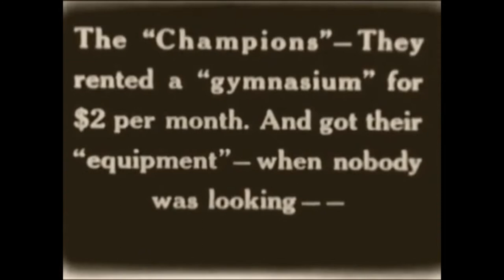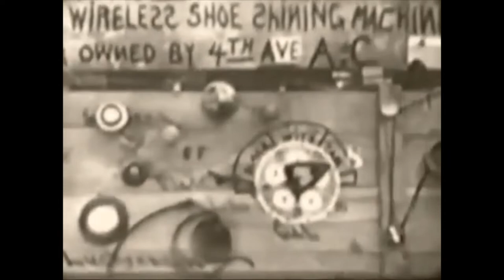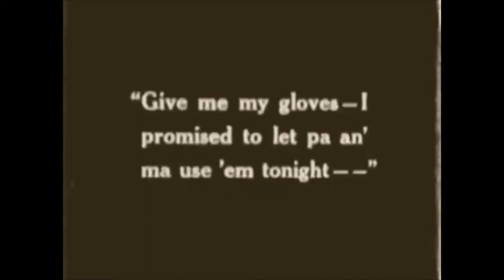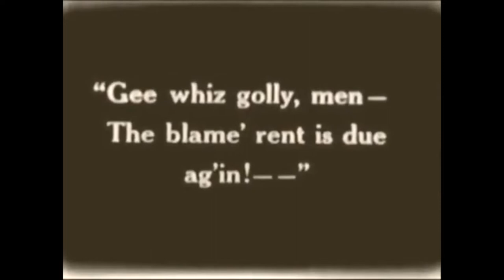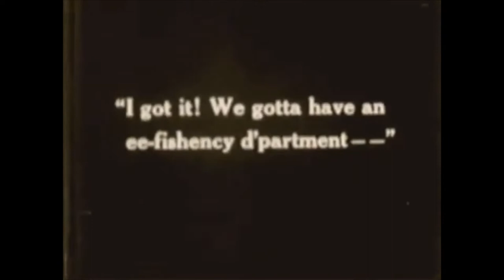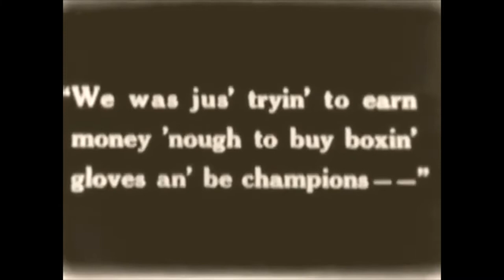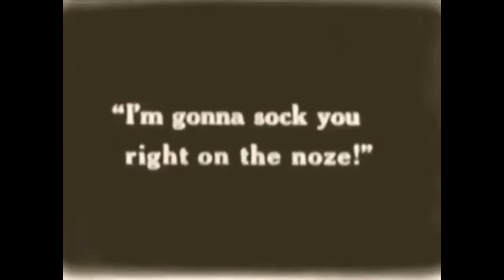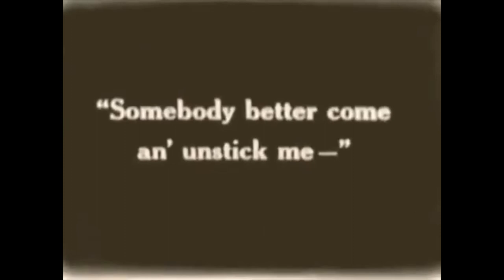Monty O'Grady 1926 Every Man for Himself Our Gang extra Hal Roach Little Rascal Silent Comedy short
Monty O'Grady-Started his career as an extra, his first 2 films were Our Gang shorts.

Every Man for Himself-1926-The gang needs money, and have they devised a not so great plan to get some.

Joe Cobb — Joe
Jackie Condon — Jackie
Allen Hoskins — Farina
Andy Samuel — Andy
Mickey Daniels — Mickey
Mary Kornman — Mary
Sonny Loy — Sing Joy
Pal the Dog — Himself
Charles and Ray DeBriac — Scrappy and Sissy
Monty O'Grady — Monty
Gabe Saienz — Toughey
George B. French – inebriated shoeshine customer
Dick Gilbert – man whose shoes get sprayed
William Gillespie — pedestrian
Helen Gilmore — pedestrian
Clara Guiol — bookworm
Earl Mohan – friend of boxer
Rolfe Sedan – man seated at shoeshine stand
Martha Sleeper – lady with rings around eyes